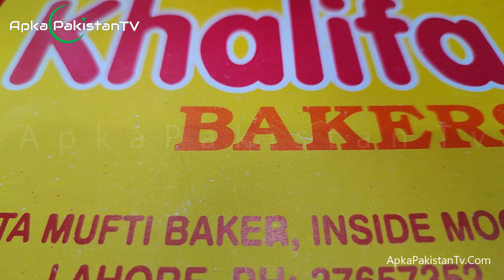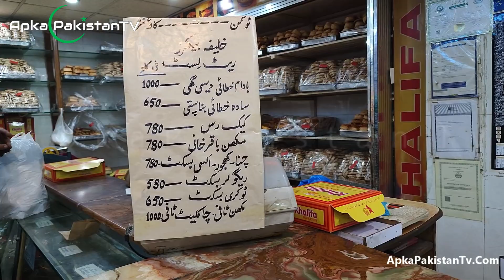Khalifa Sweets | Most Famous Nan Khatai | Apka Pakistan TV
ApkaPakistan TV YouTube channel aims to bring you informative, entertaining and fun videos regularly. Thanks

 آپکا پاکستان ٹی وی چینل کا مقصد اپ تک معلوماتی، تفریحی اور مزے کی ویڈیوزبا قاعدگی سے پہنچانا ہے۔ براہِ کرم، چینل کو سبسکرائب کرلیجیے، ویڈیو کو لائیک کر لیجیے اور گھنٹی کے آئیکان پر کلک کر لیجے تا کہ نئی آنے والے ویڈیوز آپ تک پہنچ سکیں۔ فیس بُک پیج کو لائیک کر لیجیے اور ویب
سائٹ کو بھی براہِ کرم چیک کریں۔  شکریہ

Apka Pakistan TV presents you different cultures, people and art work in beautifully created amazing videos. Handmade stuff is art, it takes so much time build something.

Here on this channel, you will see handwork, layman efforts and excellency of fine art through our eyes.

آپکا پاکستان ٹی وی آپ کو مختلف ثقافتوں ، افراد اور فن کے کام پیش کرتا ہے جس میں خوبصورتی سے تخلیق کیے گئے حیرت انگیز ویڈیوز ہیں۔ ہاتھ سے بنی سامان آرٹ ہے ، کسی چیز کو بنانے میں اس میں اتنا وقت لگتا ہے۔ یہاں اس چینل پر ، آپ کو ہماری نظروں سے دستکاری ، عام آدمی کی کوششیں اور عمدہ فن کی مہارت نظر آئے گی۔ لہذا ، اس طرح کی مزید ویڈیوز کے لئے ہم آہنگ رہیں اور ہمارے ساتھ اپنا خوبصورت ملک (پاکستان) دریافت کریں۔